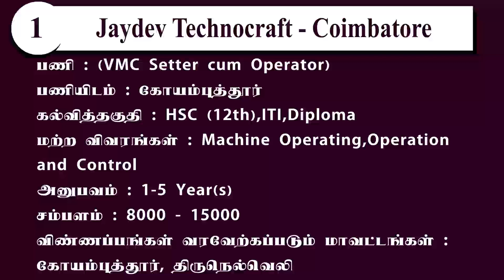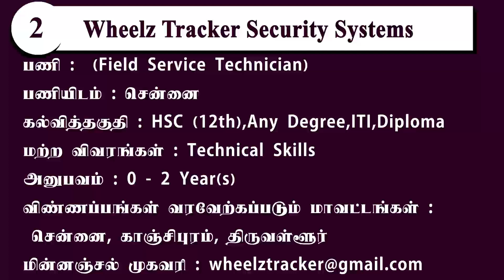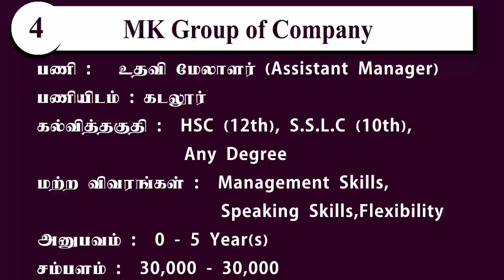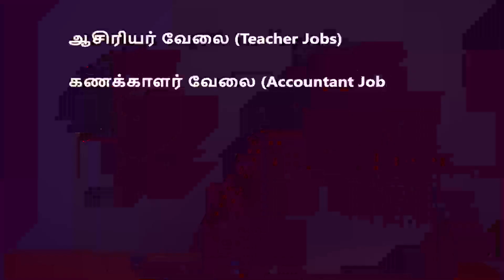உங்கள் திறமைக்கான வேலைவாய்ப்புகள் இதோ ! | Degree Jobs | Private Jobs 2021 !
Coimbatore Jobs
Chennai Jobs
Erode Jobs
Cuddalore Jobs
Tiruppur Jobs

1. நிறுவனம் : Jaydev Technocraft - Coimbatore
 பணி : (VMC Setter cum Operator)
 பணியிடம் : கோயம்புத்தூர்

2. நிறுவனம் : Wheelz Tracker Security Systems
 பணி :  (Field Service Technician)
 பணியிடம் : சென்னை

3. நிறுவனம் :  King Driver Service
 பணி :  ஓட்டுநர் (Driver)
 பணியிடம் : ஈரோடு

4. நிறுவனம் :  MK Group of Company
 பணி :   உதவி மேலாளர் (Assistant Manager)
 பணியிடம் : கடலூர்

5. நிறுவனம் : Indian Roofing Industries Pvt Ltd
 பணி :    (Thread Rolling Machine Operator)
 பணியிடம் : திருப்பூர்

Jobs,Erode Jobs,Cuddalore Jobs,Tiruppur Jobs